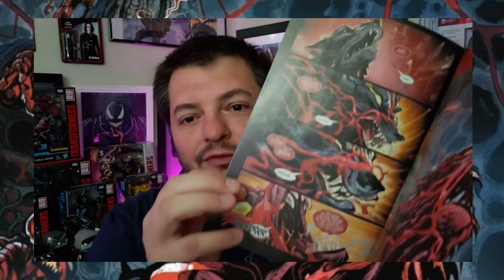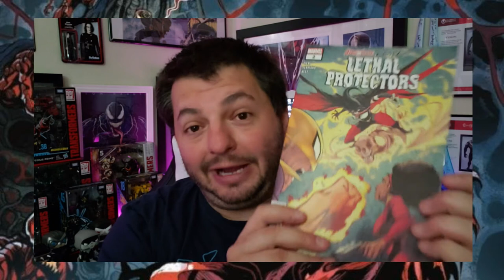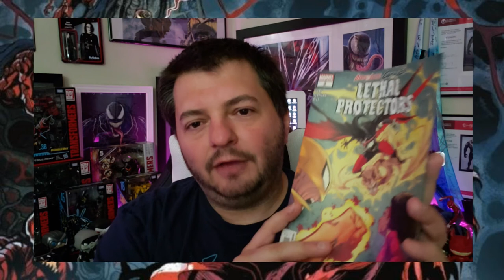Venom Vlog #419: Lethal Protectors 2 Review